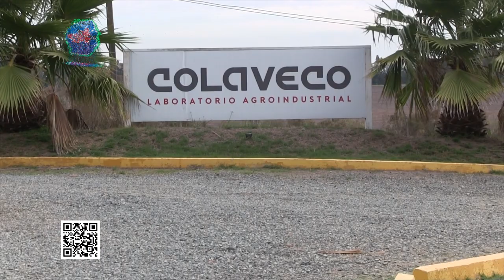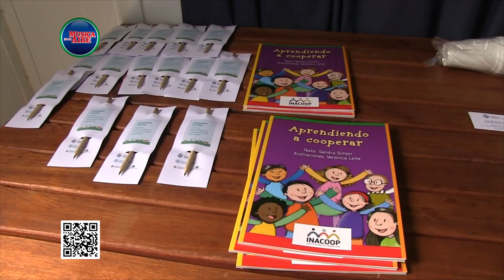Alumnos de la Escuela 96 de Nueva Helvecia visitaron Colaveco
En el marco de la iniciativa “Uniendo voces, visitas educativas a cooperativas agrarias”, alumnos de la Escuela 96 de Nueva Helvecia visitaron las instalaciones del Laboratorio de la Cooperativa COLAVECO.

La iniciativa se enmarca en un acuerdo entre Cooperativas Agrarias Federadas (CAF), Federación que COLAVECO integra, y el proyecto Conciencia Agropecuaria del Ministerio de Ganadería Agricultura y Pesca (MGAP) y la Organización de las Naciones Unidas para la Alimentación y la Agricultura (FAO).
Su objetivo es contribuir a generar conciencia agropecuaria, favoreciendo el diálogo entre lo urbano y lo rural, y sensibilizando a los niños sobre la importancia de producir alimentos de calidad de forma responsable y sostenible.
El Gerente General de las Cooperativas Agrarias Federadas se refirió al desconocimiento que tiene gran parte de la población sobre el campo.

El coordinador nacional del programa Conciencia Agropecuaria de FAO y MGAP, Gustavo Garibotto dijo que se viene conversando con la Anep para trabajar en conjunto.

Así lo informó para Canal 5 desde Nueva Helvecia, Darío Izaguirre

Testimonios:
Luis Frachia | Gerente General CAF
Gustavo Garibotto | Coordinador Nacional del Programa Conciencia Agropecuaria de FAO y MGAP📶 Más contenidos